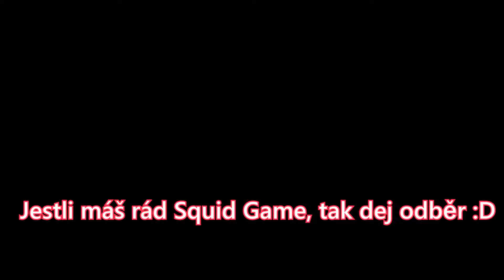Vyhrál jsem Squid Game v Minecraftu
Máte rádi Squid Game? Já ano. Dneska jsme si Squid Game zahráli v Minecraftu! :D

Nick: wan.officialll

Hudba:
Fly Me To The Moon
Classic Music

Natáčím: ShadowPlay a OBS
Stříhám: Sony Vegas pro 18
Hraji na: Badlion clientu.